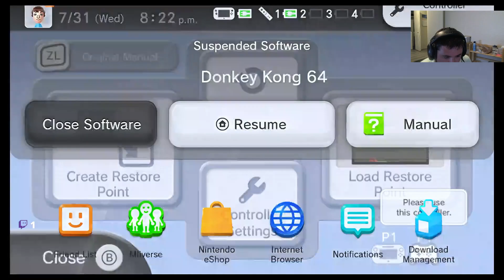Donkey Kong 64 (Wii U Virtual Console) session 3